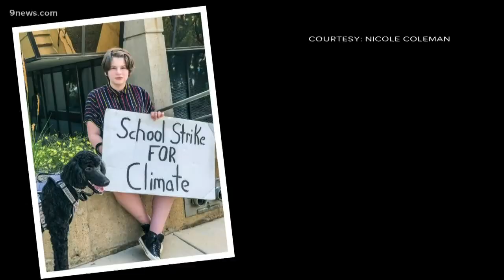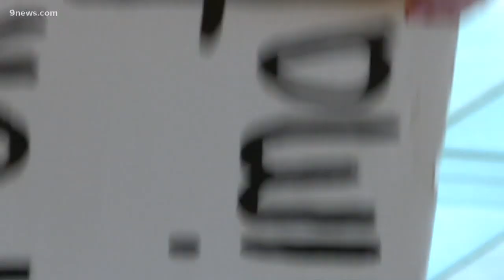This teen goes on strike for the climate every Friday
Haven Coleman said she is not afraid to shame the adults who came before her for ruining the planet.

9NEWS (KUSA) is located in Denver, Colorado.